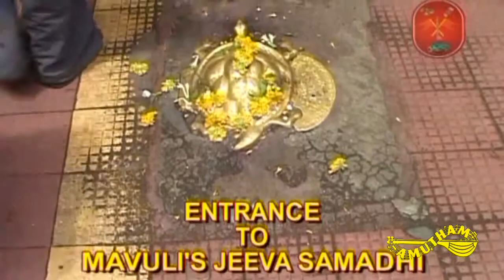Alandi&Dehu Darshan_Ashadi Vaarakari Yathra 3min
Alandi&Dehu Darshan_Ashadi Vaarakari Yathra